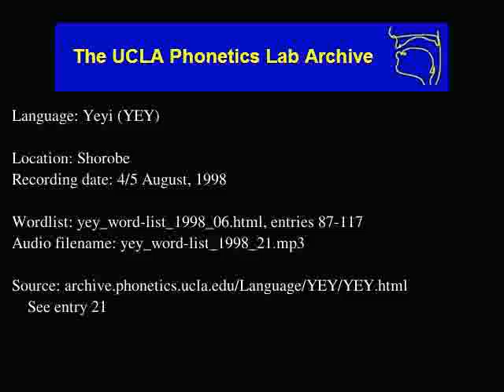Yeyi audio: yey_word-list_1998_21